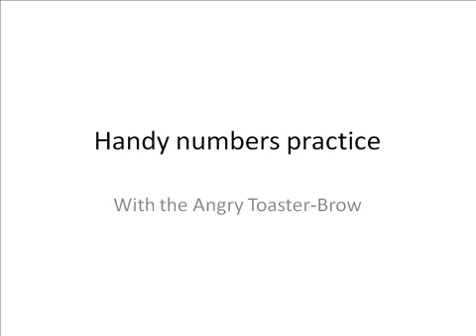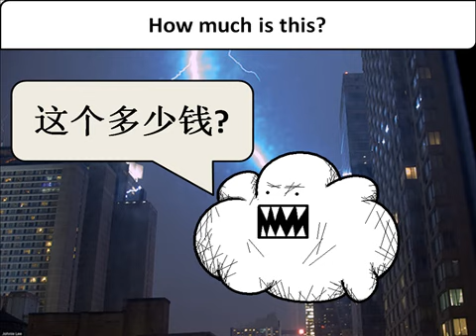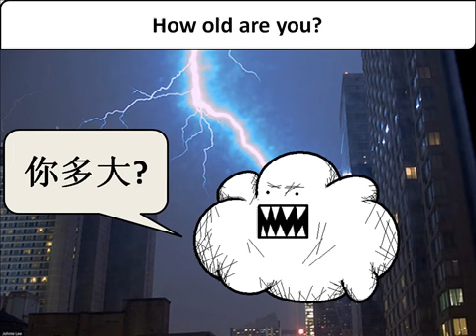Handy Numbers Practice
We did this one for fun, whereas all the other stuff is very, very serious. erm, just kinda numbers practise and that. erm, enjoy.